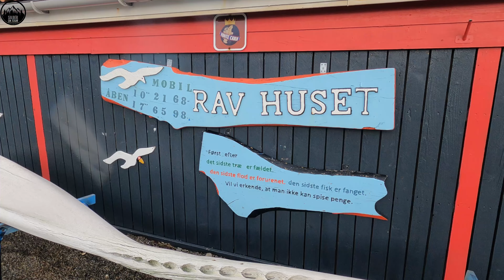Thyborøn im Sturm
Spaziergang mit Gana am Strand in Thyborøn. Dünen, Sturm, Wellen und Flut.